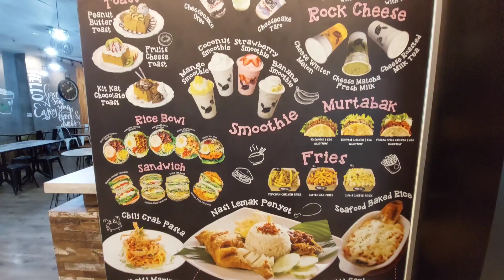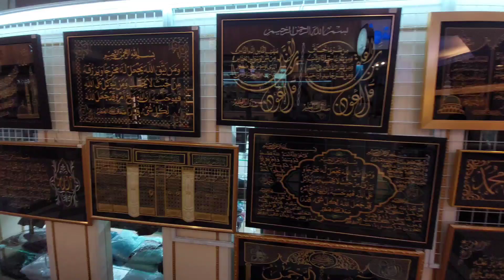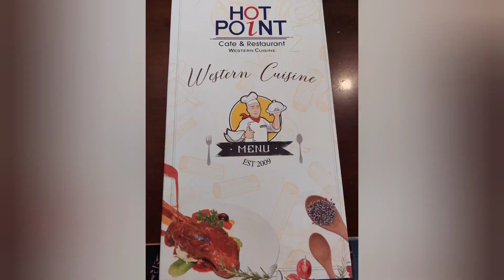THE BIGGEST MALL IN BRUNEI. THE Rizqun Hotel. Hot Point Restaurant. Bandar Seri Bewagan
Tour of "THE Mall" in Brunei. Unbelievable place with exotic and interesting shops and food court. Enjoy!